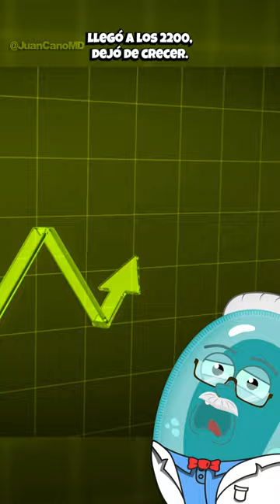¡Universo 25: De Utopía a Catástrofe!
Descubre en 'Universo 25' lo que un experimento con ratones reveló sobre las sociedades y los efectos devastadores de la sobrepoblación. ¿Podrían estas conclusiones ser un espejo de nuestro futuro? ¡No te pierdas esta mirada impactante a lo que podría esperarnos!